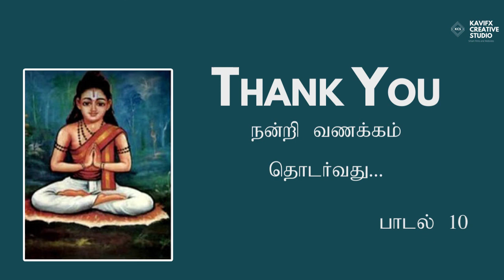Sivavakkiyar Song - 9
Songs are being Created by Sri Guru Sivavakkiyar Siddhar and Speech Rendered by Mrs. R. Rajarajeswari